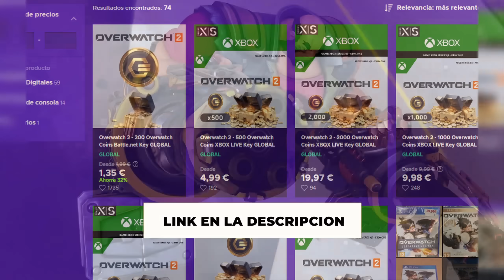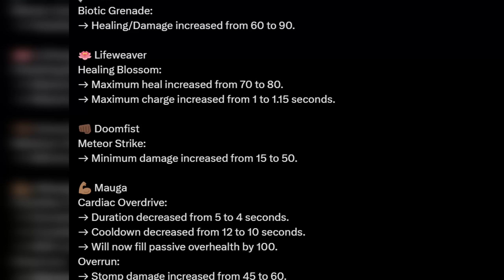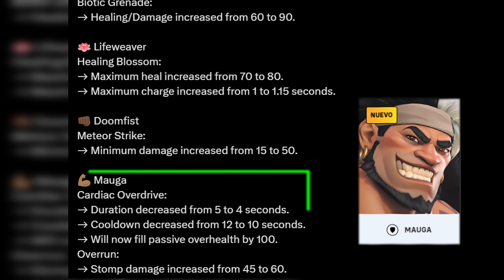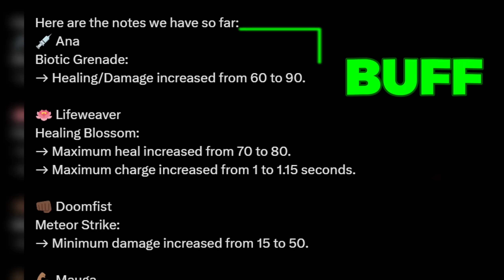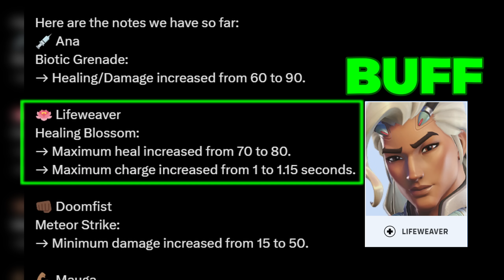MUCHOS BUFFS!! PARCHE MID-SEASON de la TEMPORADA 9 | Toniki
9h en México y Perú
11h en Argentina
10h en Chile

00:00 Intro
00:22 Cowboy Bebop
00:45 Nuevo modo de juego
01:33 Competitivo
02:20 Cambios generales héroes
04:48 Cambios en Tanques
08:10 Cambios en DPS
10:21 Cambios en Supports

📽️ Carla